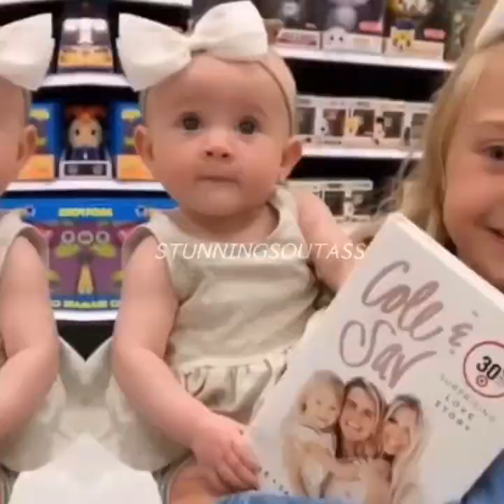HAPPY 2TH BIRTHDAY POSIE LABRANT ❤